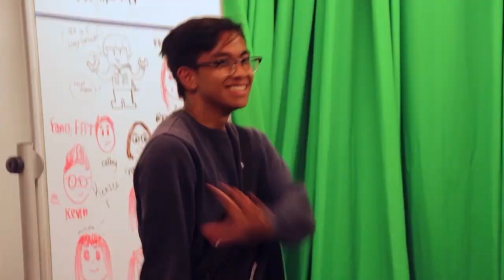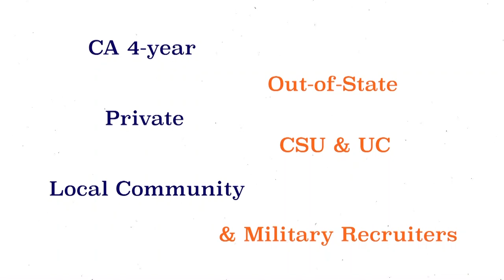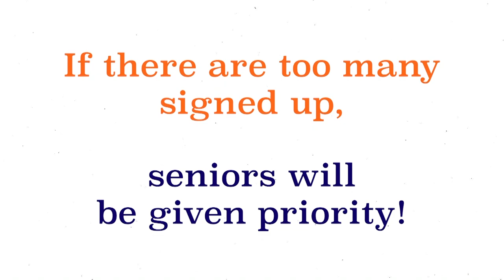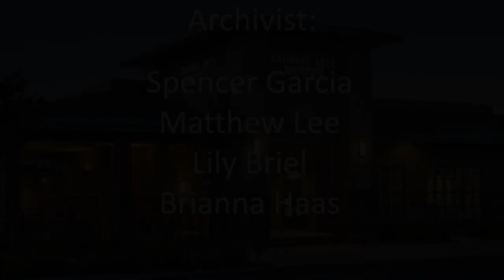COHS WPTV - 09/23/19